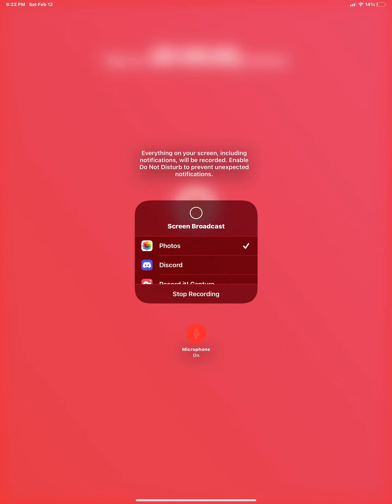I battled the same person twice (clash Royale)